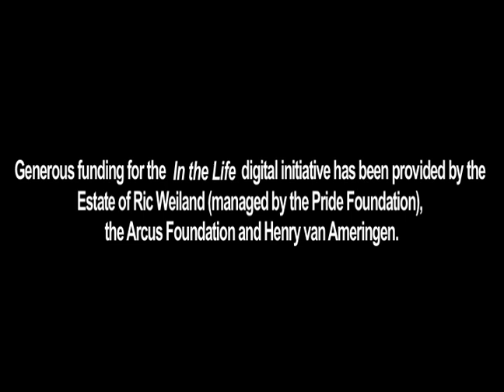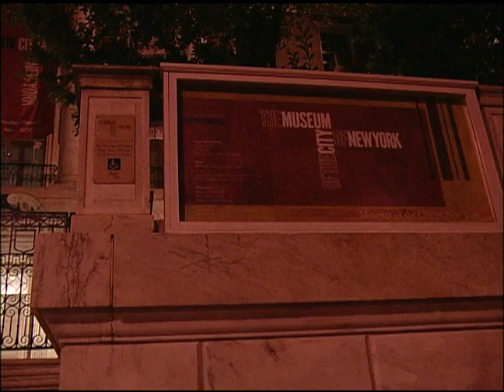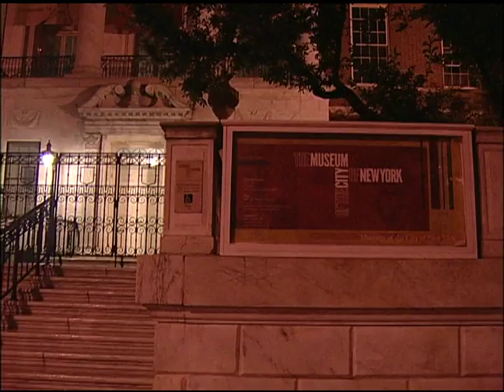In the Life: "A Cabaret with André De Shields"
In the Life footage of "A Cabaret with André De Shields," presented at the Museum of the City of New York. Date: September 14, 2003.

Notes from the original program:

"The Museum of the City of New York celebrates Lesbian, Gay, Bisexual & Transgender Culture and History

A Cabaret with André De Shields

With a little sugar in their shoes;
a little Pink in their Blues;
with liberation in their heads and revolution in their beds these are the Black Beauties that created the White Heat known as the Harlem Renaissance.
Spend an evening of song, dance and spoken word with the In Crows whose expansive attitude crossed both the color and gender line. Conceived and directed by award winning actor, director, and educator, André De Shields (The Wiz, Ain’t Misbehavin’, Play On! and The Full Monty); musical direction by David Lewis.

Program:
‘Drop Me Off In Harlem/Take The ‘A’ Train’ (Duke Ellington & Billy Strayhorn) from the original Broadway Cast Recording of Play On!
‘Let the Good Times Roll’ (Sam Theard & Fleecie Moore) performed by André De Shields, Freida Williams, Marléne Danielle & Joel Silberman ‘Minnie The Moocher’ (Cab Calloway & Irving Mills) performed by Denise Andersen and David Lewis ‘Buffet Flat’ (Ruby Smith & Chris Albertson) ‘Kitchen Man’ (Andy Razaf & Alex Belledna) performed by Mary Bond Davis and Terry Waldo ‘Anybody Here Want To Try My Cabbage’ (Thomas Fats Waller & Andy Razaf) performed by B.J. Crosby and Terry Waldo ‘Prove It On Me Blues’ (Gertrude Ma Rainey) performed by B.J. Crosby and Terry Waldo ‘Lush Life’ (Billy Strayhorn) performed by Marcus Simeone and David Lewis ‘Harlem Nocturne’ (Dick Rogers & Earle Hagen) performed by David Lewis The Bill ‘Bojangles’ Robinson Step Dance performed by Karen Callaway Williams to the strains of ‘J’ai Deux Amours’ (Vincent Scotto, G o Koger & Henri Varna) performed by Kimberly ‘Q’ and Dee Dixon ‘The Lady With The Fan’ (Cab Calloway, Jeanne Burns & Al Brackman) performed by Denise Andersen, David Lewis, Russell Warfield & the Cab Calloway Orchestra Tribute to Florence Mills performed by Ken Roberson ‘Strange Fruit’ (Lewis Allan) performed by Denise Andersen and David Lewis ‘His(Blues)tory’ (André De Shields) performed by André De Shields and Joel Silberman ‘Lift Ev’ry Voice and Sing’ (James Weldon Johnson & J. Rosamond Johnson) performed by Company."